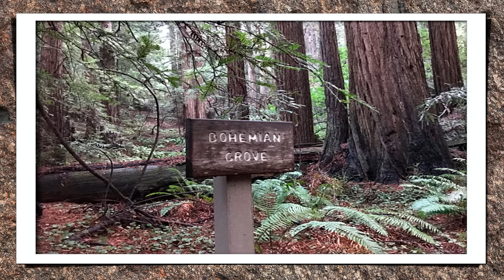BOHEMIAN GROVE - ESTRANHO!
Tudo começa no ano de 1872, com jornalistas que procuravam privacidade para discutir ideias. Nos dias atuais a Bohemian Grove, gera MUITAS DÚVIDAS, por ser secreta e com membros influentes.